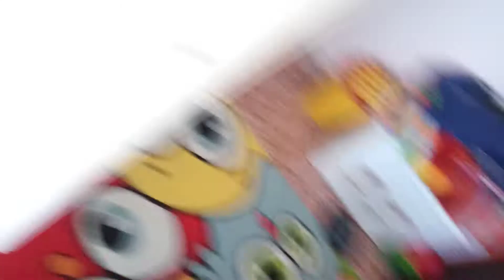notify host some info